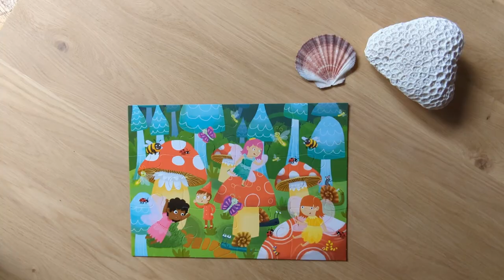DOING A FUN PUZZLE IN REAL TIME! | Enchanted Forest | EASY 12 PIECE KIDS JIGSAW PUZZLE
Watch me complete a fun kids 12-piece jigsaw puzzle of an enchanted forest in real-time!

No time-lapses and no skipping! This video contains no talking, just some gentle music for relaxation :)